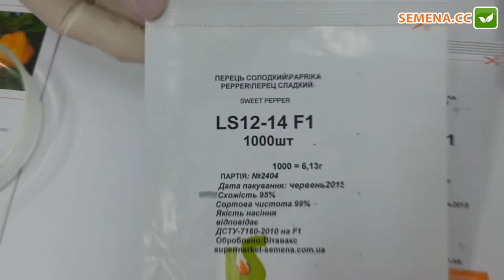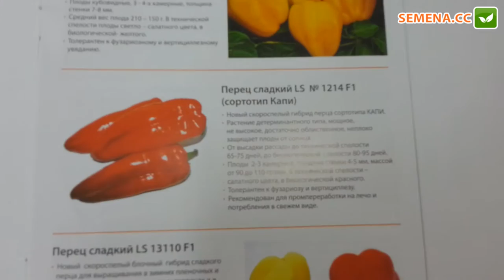Антифейк перец ЛС 12-14 Lucky seed